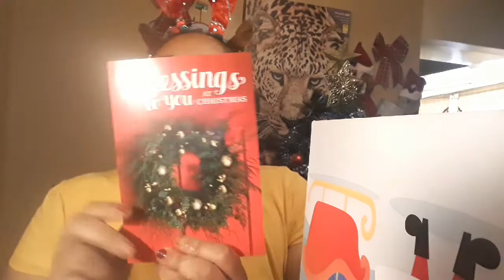Merry Christmas🎄 | Opening Up A Gifts From My YouTube Buddy |Christmas Dinner